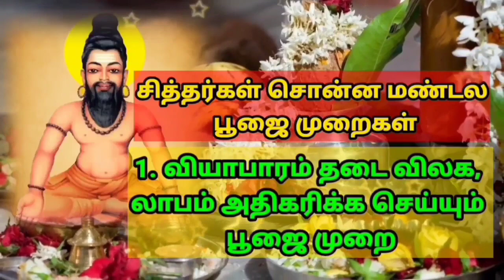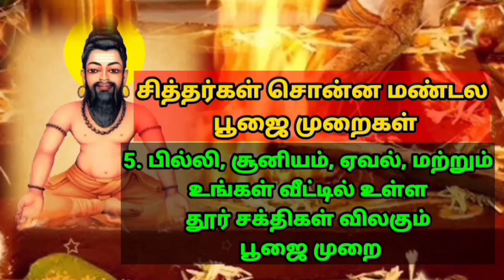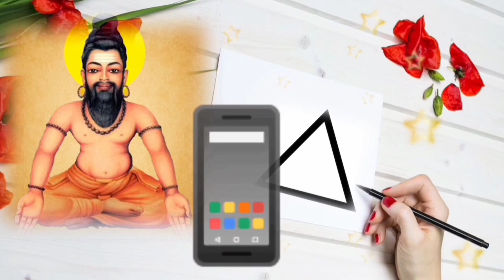உண்மை வாசி உண்மை வாசி மந்திரம் Agathiyar Unmai Vasi Unmai Vasi Manthiram Vasiyogam வாசியோகம்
உலகத்தில் உள்ள அனைத்து தெய்வங்களும் பொய்யானவை ஒவ்வொரு மனிதனின் உள்ளே ஓடும் மூச்சு காற்று தான் அவனுக்கு உண்மையான தெய்வம் அந்த தெய்வத்தின் மந்திரமான உங்கள் வாசி மந்திரம் தான் மிகவும் உண்மையானது என்று அகத்திய மகான் சொல்கிறார்.

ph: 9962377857